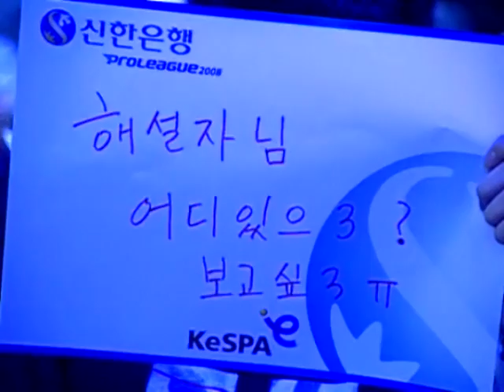ACE v Hanbit Set 4 (P1/2) Oversky v Guemchi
Hey all,

Underdog Air Force ACE versus plain-jane Hanbit Stars here in this Proleague series played on 5/10/08. Ace is pushing its strongest lineup I've seen in a while, with Daezang, Boxer, Oversky, and the new 2v2 team of MuMyung/Foru in their first four game lineup.  Boxer is going to play TvZ!

Set 4
Oversky [Ace] v Guemchi [Hanbit]
Oversky: Blue Z, 6
Guemchi: White P, 3

Oversky: 51% ZvP.  Guemchi: 50% PvZ.

Map: Katrina SE